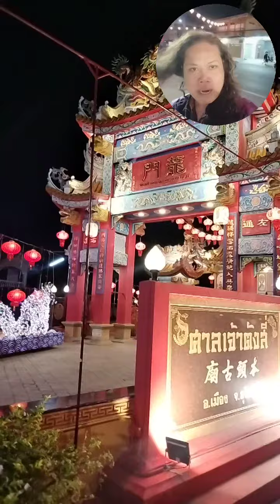เชิญเที่ยวกราบไหว้สักการะ ศาลเจ้าตั้งสี่ เทพเจ้าแห่งความสำเร็จ จังหวัดสุรินทร์